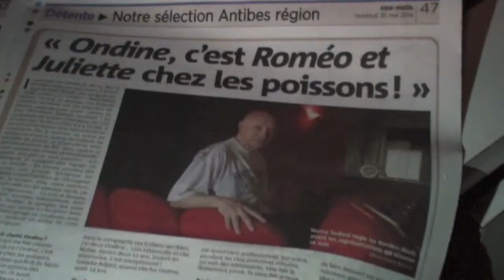SHORT CLIP "ONDINE" PAR LES ENFANTS TERRIBLES 2015.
Petite présentation de la saison 2015 des Enfants Terribles de Saint-Paul de Vence qui tournent avec "Ondine" de Jean Giraudoux, mis en scène par Numa Sadoul.